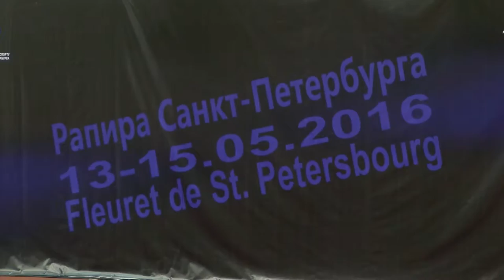Рапира Санкт-Петербурга 2016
Отчетный сюжет о 42-м Международном турнире "Рапира Санкт-Петербурга"